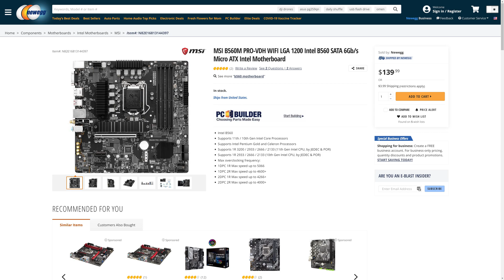Are Intel CPUs Bad Value Due to Motherboard Prices?